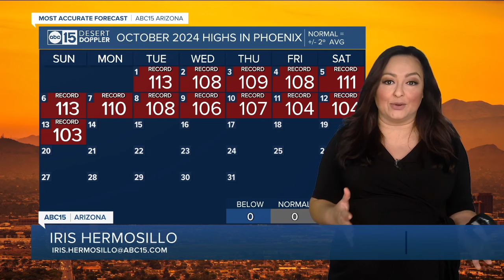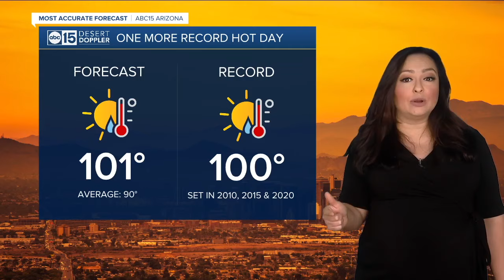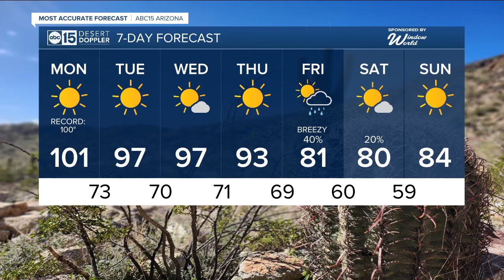Rain chances, cooler temperatures on the horizon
Is fall finally on its way -- and with storm chances?! We have highs in the 80s back in the forecast!